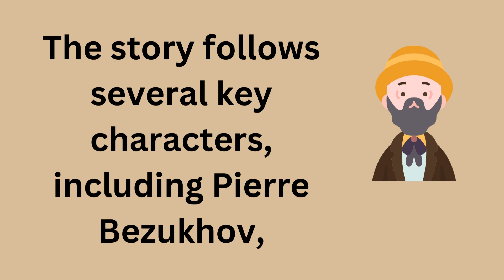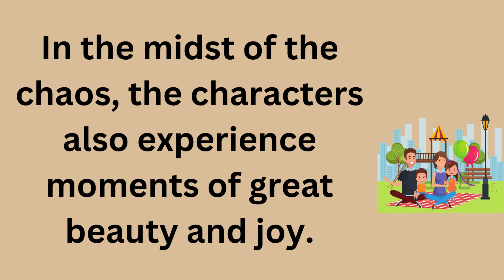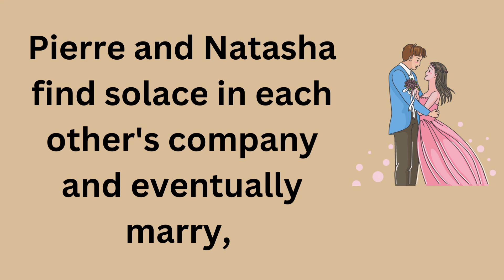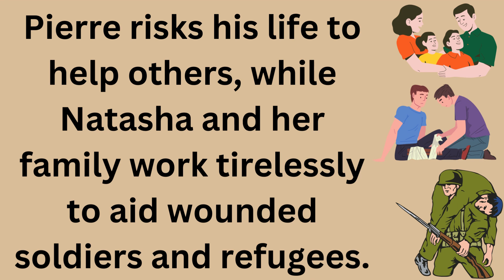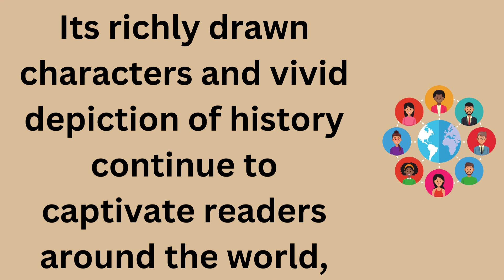War And Peace | Learn English Through Stories | Improve your English | Learn English Through Story.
"War and Peace: A Captivating English Story of Love and Conflict | Learn English Through Storytelling"

In today's video, we present to you the epic tale of "War and Peace" in English.

This short story in English explores the timeless themes of love and war, delving into the complexities of human relationships and the impact of conflict on individuals and societies. Join us as we dive into this captivating narrative, filled with drama, romance, and profound moral lessons.

Through our expert storytelling and immersive visuals, you'll be transported to the tumultuous era of war, where characters navigate the trials and tribulations of love and survival. As you follow their journeys, you'll enhance your English reading and listening skills, expand your vocabulary, and deepen your understanding of complex narratives.

Learning English through stories is a powerful method to accelerate language acquisition and cultural understanding. Our goal is to provide you with an engaging experience while helping you learn and grow in your language journey.

Whether you're a beginner looking to practice your English or an advanced learner seeking to refine your language skills, this story is tailored for all levels. It's a short story with moral values, offering valuable insights into the human condition and the choices we make in times of conflict.

Join us in this immersive adventure as we present "War and Peace" as part of our "Learn English Through Story" series. Immerse yourself in the rich tapestry of emotions, characters, and themes that resonate throughout this classic tale.

Make sure to explore our other English story reading materials, as we have a wide selection of captivating stories for learners of all levels.

So, sit back, relax, and let our captivating storytelling take you on a journey through the world of "War and Peace." Immerse yourself in this tale of love and conflict, and let its profound lessons inspire you to reflect on the choices we make in both times of war and times of peace.

Remember, learning English can be both educational and entertaining. Together, let's embark on this journey of learning English through the power of storytelling.

Join us now and let "War and Peace" be your guide in mastering the English language, one captivating story at a time.